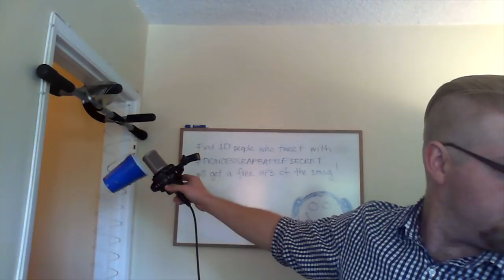GALADRIEL vs LEIA Behind the Scenes (Princess Rap Battle) *explicit*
Behind the Scenes of Galadriel vs. Leia: Princess Rap Battle!

** BEHIND THE SCENES VIDEO CREDITS **
Cinematographer for Interviews / Editor: Mike Manasewitsch
Editor: Steve Gossett
Make-up Artist: Amy Wiener
Still Photographer / On-Set Behind the Scenes Camera: Jennifer Ruiz, T.C. De Witt
Composer: Ryan Elder
Interview Location: YouTube Space LA
Very Special Thanks: Peyton Skelton

** GALADRIEL VS. LEIA: PRINCESS RAP BATTLE CREDITS **
Writer / Exec. Producer / Director / Leia: Whitney Avalon

Arwen: Erika Davidson
Legolas: Scotch Hopkins
Pippin the Hobbit: Jim Klimek
Luke Skywalker: Erik Thomas
Han Solo: Shannon Costa
Slave Leias: Rose Marie Love and Kristina Ramirez

Cinematographer: Peyton Skelton
Assistant Camera: Vanessa Ward
2nd Assistant Camera / Data Tech: Iliya Gegov
VFX: Brant Duncan
Beat / Music Mix / Mastering: Ryan Elder
Sound FX: Fionnegan Justus Murphy
Make-up: Meline Tovmasian, Bibianna Lopez
Hair: Patty Jarvis, Rebecca Lee Castro
Wardrobe Supervisor: Sarah Jeanne
Still Photographer: Jennifer Ruiz
Production Manager: Mary Bonney
Production Coordinator: Kathryn Feeney
Set Dressing: Ian Duncan
Grip: James Burzelic
Playback: Alex Frew
Base Camp Coordinator: T.C. De Witt
Craft Services: Candace Lauren Ostler
Production Assistant: Joe Wells
Staff Writer: Michael Sullivan
Special Thanks: Kasra Ajir, Brittany Jo Gaylord, Rosalee Mayeux, Margaret Helmer, David Clarke Lawson Jr., Ann Keniston, Chris Halsted, Mitzi Druss, Liz at Nigel Beauty Emporium